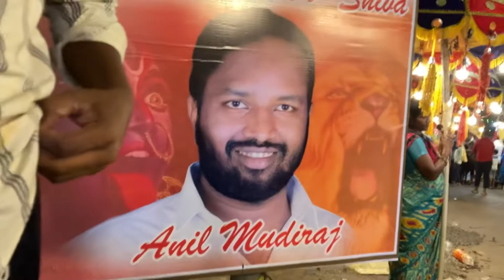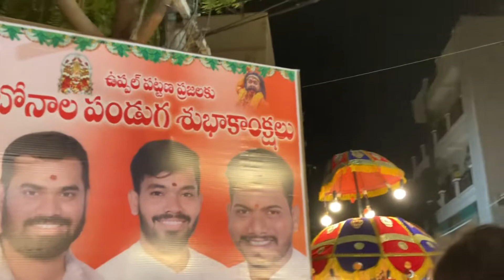Uppal Anil Mudiraj palarambandi 2022 | Poturaju Teenmar Dance steps